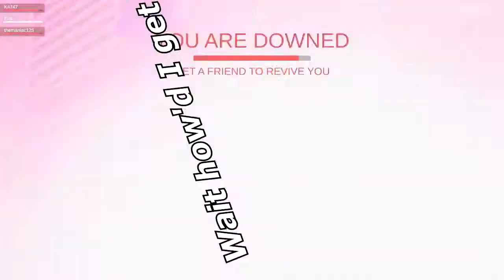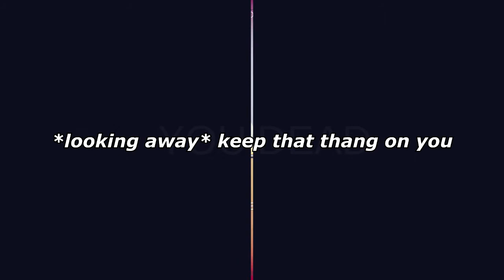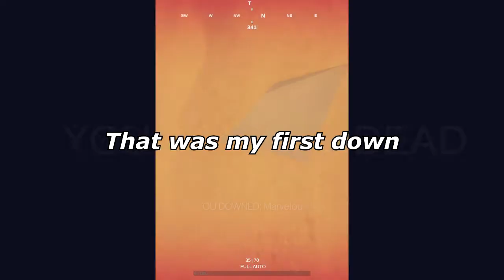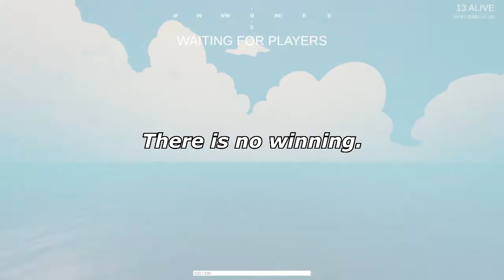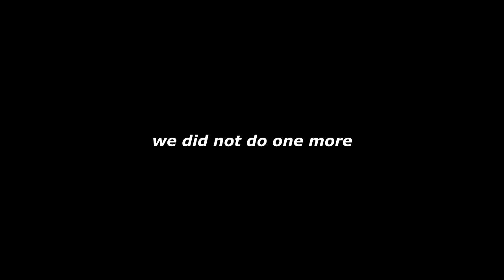The Curse of LOSING | Totally Accurate Battlegrounds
IM ALREADY LOSING! YOU DON'T NEED TO MAKE IT WORSE!